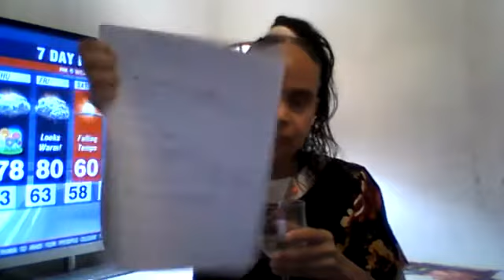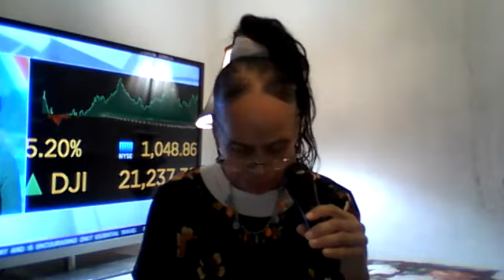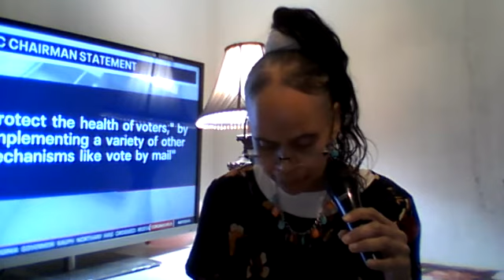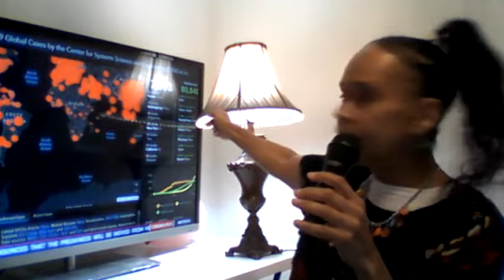Let's talk measures to combat the CORONAVIRUS: Continue to wash our hands, social distancing.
Continue to wash our hands, social distancing, business law talk information and all around great talk and information to combat this coronavirus!